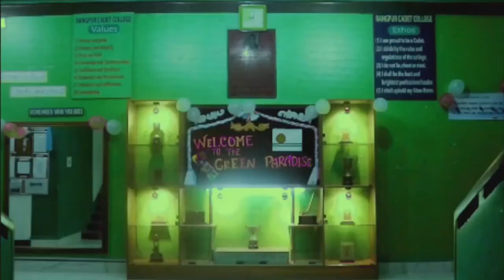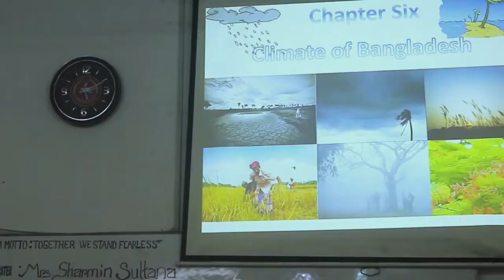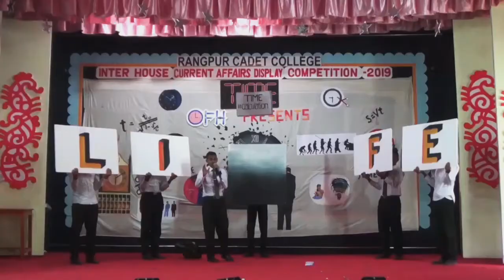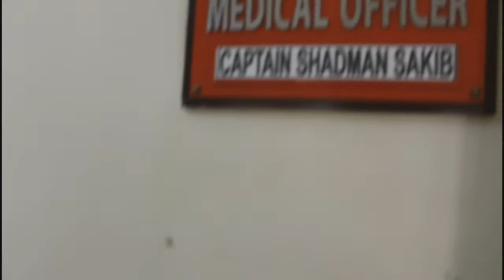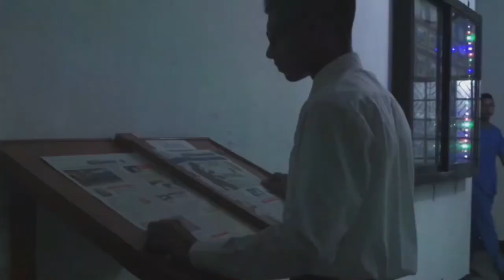Rangpur Cadet College Documentary-2021